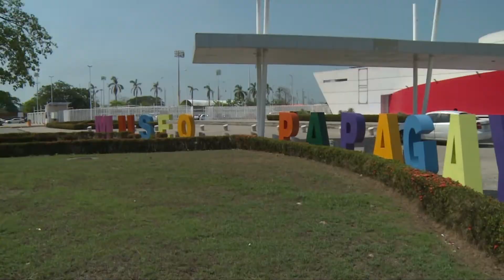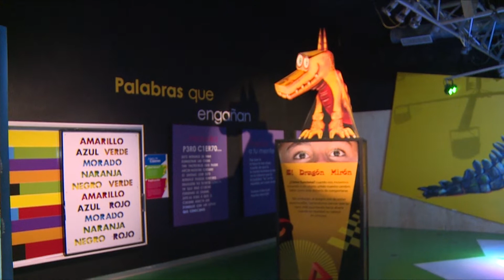Realizará el Museo Interactivo Papagayo el "Verano Científico"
NoticiasTVT🟣 Anuncia la directora del Museo Interactivo 'Papagayo', Eloísa Ocampo que del 25 al 29 de julio y del 1° al 5 de agosto se realizará el 'Club de Verano Científico', con actividades enfocadas a los niños en el periodo vacacional.